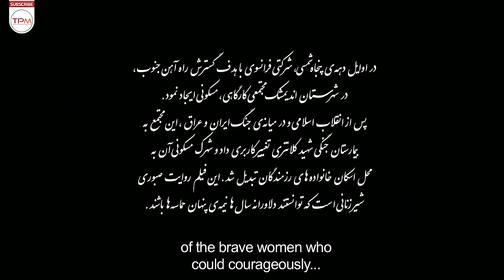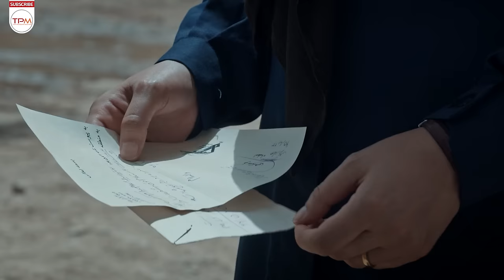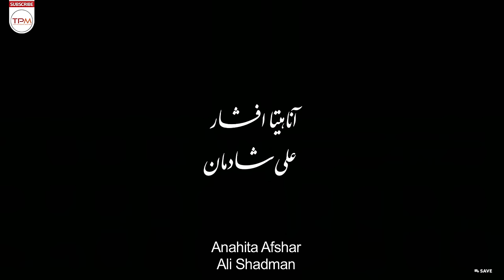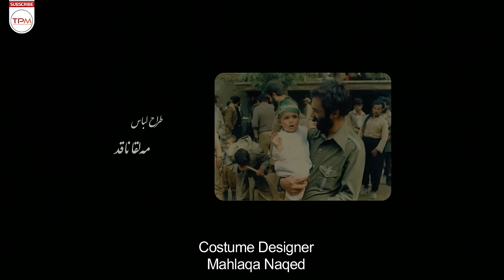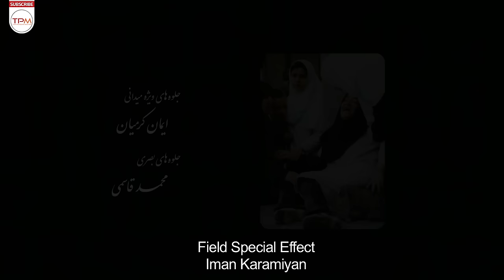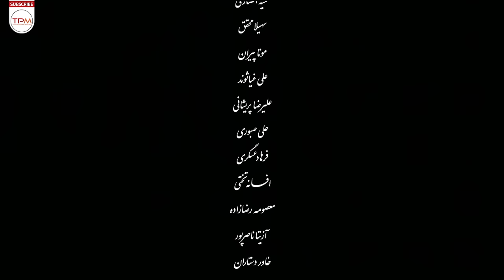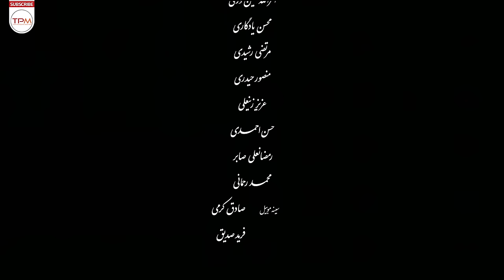صابر ابر، طناز طباطبایی و پریناز ایزدیار در فیلم ویلایی ها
عزیز زن ۵۰ ساله ای است که همراه نوه هایش وارد مجموعه ویلاها می شود. الیاس نیز راننده بسیجی است که هر وقت وارد مجموعه می شود همه نگران این می شوند که شاید خبر شهادت یکی از فرماندهان را بدهد. پس از مدتی سیما که عروس عزیز است از تهران می آید تا بچه های خود را به خارج از کشور ببرد

خلاصه فیلم ایرانی ویلایی ها 👆👆👆👆
صابر ابر درفیلم ویلایی ها | Persian Movie Villayiha
اطلاعات کلی فیلم سینمایی ویلایی ها

کارگردان: منیر قیدی
تهیه کننده : سعید ملکان
فیلمنامه نویس : ارسلان امیری
ژانر : اکشن-جنگی
مناسب برای بالای 17 سال
سال : 1395
بازیگران فیلم ویلایی ها

 صابر ابر
 طناز طباطبایی
 پریناز ایزدیار
 آناهیتا افشار
 علی شادمان
 ثریا قاسمی
Summary of the Persian Movie Villayiha  👇👇👇👇

Aziz is a 50-year-old woman who enters a villa complex with her grandchildren. Elias is also a Basij driver who, every time he enters the complex, everyone is worried that he might announce the martyrdom of one of the commanders. After a while, Sima, who is a dear bride, comes from Tehran to take her children abroad
Villayiha With English Subtitles Persian Movie Casts:

Saber Abar
Parinaz Izadyar
Tannaz Tabatabayi
Ali Shademan
Soraya Ghasemi
Anahita Afshar

General Info about Villayiha With English Subtitles Persian Movie
Initial release: 1395
Director: Monir Gheydi
Genre : Action-War